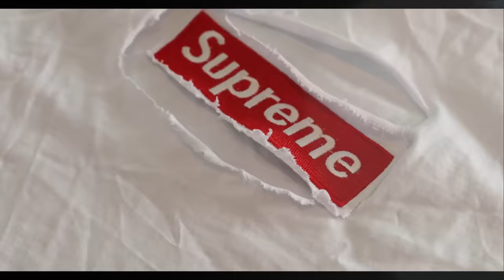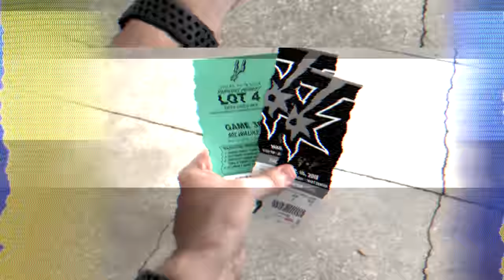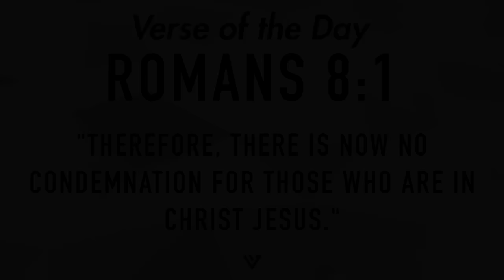Returning Shaq's Shoes To Footlocker!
Legit Vlogs Returns Shaquillee Oneals size 22 Game Worn Sneakers To Footlocker!
What's good Legit Nation! I am a 21 year old guy living in San Antonio, Texas grinding and working harder each day to make my dreams become a reality as a latino influencer. With The Lord and my family and friends by my side, nothing will be able to stop us. Let's get it Legit Nation!